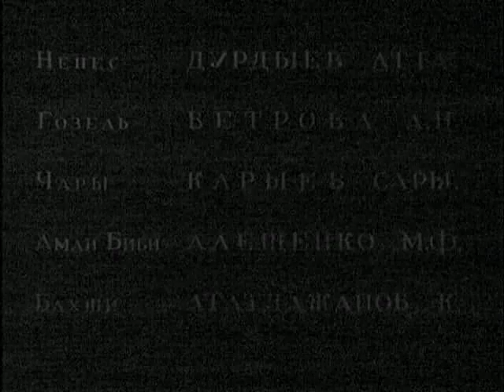Дурсун / Dursun (1940) фильм смотреть онлайн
Молодая колхозница Дурсун придумала новый способ сборки хлопка, повышающий производительность в четыре раза. Её мужу, пастуху Нури, кажется, что слава жены заслоняет его достижения. После бурной ссоры он изгоняет Дурсун из дома. На комсомольском собрании молодёжь осуждает поведение Нури. Осознав свою ошибку, Нури мирится с Дурсун. В конных соревнованиях на звание лучшего джигита Нури завоевывает первое место, а Дурсун получает приглашение в Москву на съезд передовиков сельского хозяйства.

Дурсун / Dursun (1940)

Жанр: Мелодрама
Год выпуска: 1940
Производство: Ашхабадская киностудия
Продолжительность: 01:14:28

Режиссёр: Евгений Иванов-Барков

В ролях:
Нина Алисова, Алты Карлиев, К. Кульмурадов, Мария Горичева, Аман Кульмамедов, Ата Дурдыев, Сарры Каррыев, М. Алещенко, А. Ветрова, К. Атаджанов